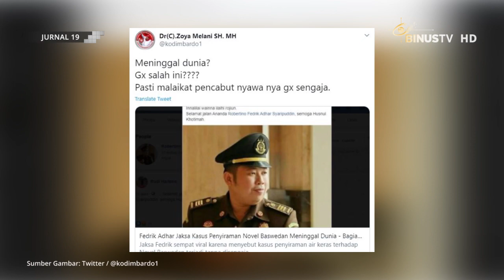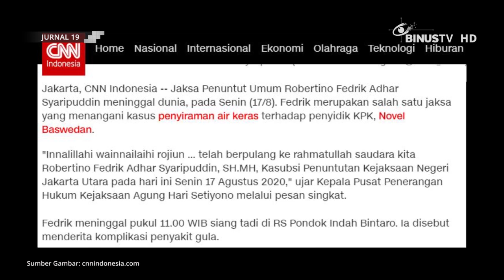[Headline] Jaksa Kasus Novel Baswedan Meninggal Dunia